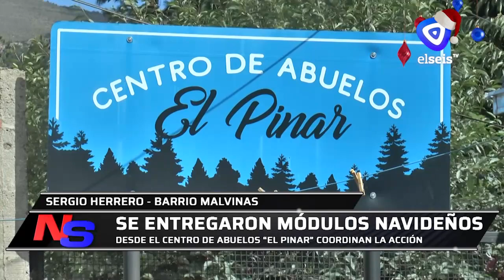Entrega de módulos navideños para las familias